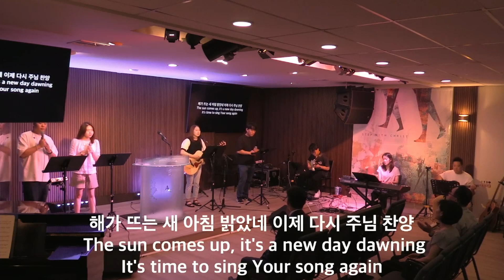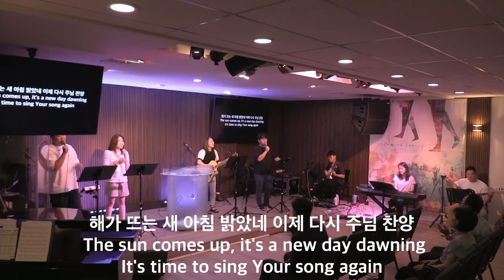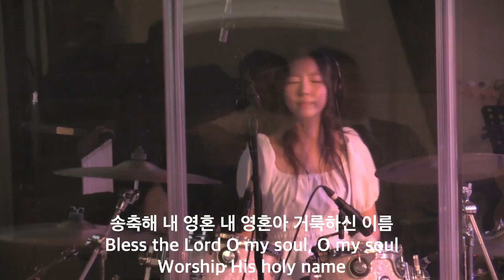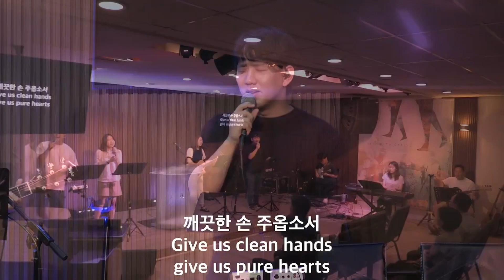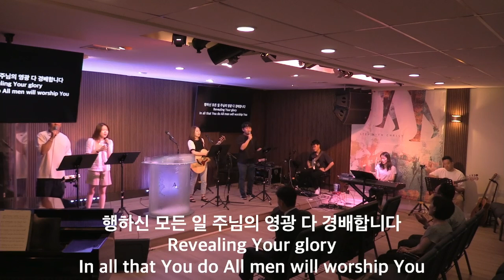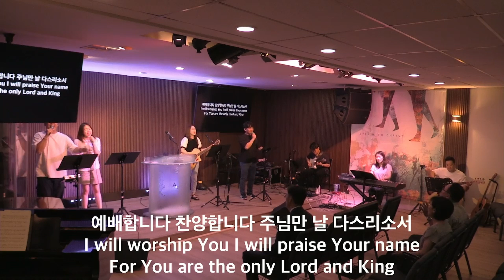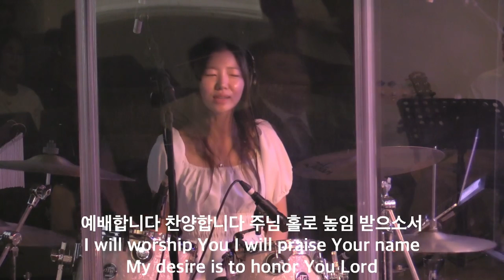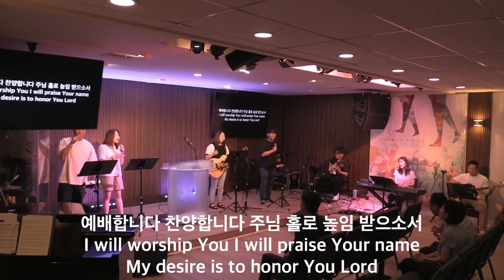주님이 함께하는 교회 주일 찬양 | SWCC Praise | 7월 28일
송축해 내 영혼  |  10,000 Reasons (0:00)
깨끗한 손 주옵소서  |  Give Us Clean Hands (07:50)
예배합니다  |  I Will Worship You (16:37)